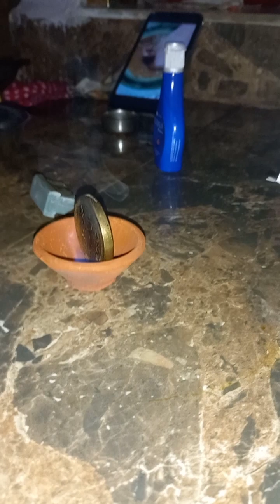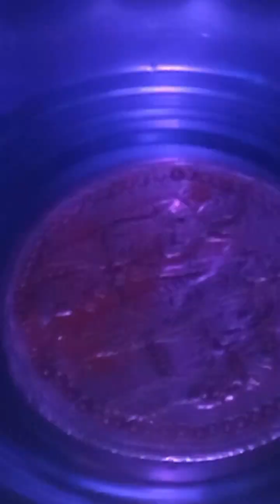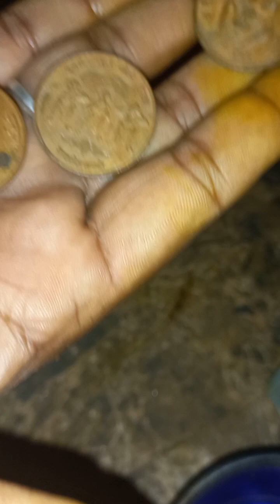Bhagwan Hue Karodith Pani Me Lagi Aag